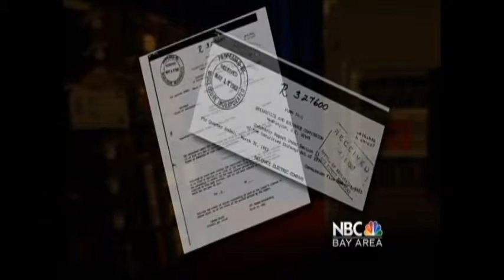Electrical Danger: Federal Pacific Circuit Breakers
An investigative report by NBC news explaining why Federal Pacific panels are fire hazards and were pulled from the market.